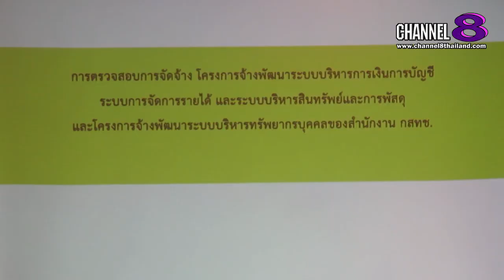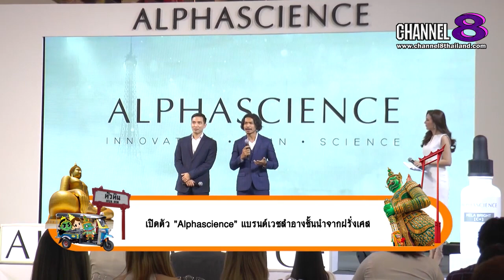Channel8Thailand : สยามโซไซตี้ 06-05-66